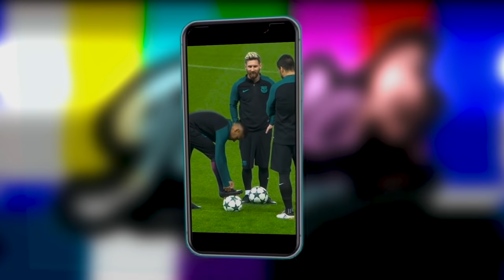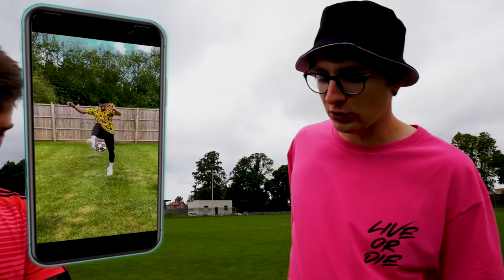ODTWARZAM najpopularniejsze TikToki piłkarskie! 😂 Czajnik & Ostry & Justek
Zostaw 👍 i komentarz to przypnę ci ❤

✂ Montaż: Czajnik ❤

Randomowe tagi:
ats olejnik łukasz wawrzyniak plkd  ats crew fortnite shoty koza stream justek freestyle koza stream ats ats crew fortnite zwykły kibic na żywo plkd fortnie piłkarzyki mecz w fife wika vs justek kruszwica fifa mobile fifa mobile 19 lachu fifa ostatni gwizdek vektor NIE STRZELISZ PIJESZ vektor vs justek freestyle losowe wyzwania z widzami 20 rożnych piłek karne pierwszy mecz vektora w lidze 15 bramek w meczu kolejna wygrana ekipy nadii  MECZ O 1 MIEJSCE W LIDZE KTO NAJLEPIEJ STRZELA KARNE W EKIPIE NADII PŁACE 300 zł ZA BRAMKĘ W MECZU VEKTORA   SAM NA SAM KTO JEST NAJLEPSZY W EKIPIE NADII 12 PIŁKAMI ZWYKŁY KIBIC JUSTEK vs mały MESSI Mecz TEAM JUSTEK Mecz TEAM JUSTEK vs mały MESSI Lachu NAJLEPSZE AKCJE z MECZÓW na moim kanale w 2019 roku lachu test na piłkarza Justek test na piłkarza u lacha lachuhq TEST NA PIŁKARZA SEZON 2 PLKD  NAJTRUDNIEJSZE KARNE ŚWIATA NAJŚMIESZNIEJSZE MOMENTY Z FILMÓW 2019 MECZ - EKIPA NADII EKIPA NADII vs EKIPA MARCELA Młodzi vs Starsi Ciężki SPARING przed TURNIEJEM Ekipy NADII WIELKI Turniej EKIPY NADII ze ZWYKŁYM KIBICEM NAJLEPSZY MECZ TURNIEJU EKIPY NADII! UTRUDNIONY Mecz z EKIPĄ Nadii, Wiką i Vektorem NIE STRZELISZ = JESZ PĄCZKA 2  Tłusty Czwartek Challenge NIE STRZELISZ = ZOSTAJESZ RAŻONY PRĄDEM! fifa 20 mikser TAK GRA TRENER MAŁEGO MESSIEGO I EKIPY NADII Najważniejszy mecz w 2019 TAK STRZELA TRENER DLACZEGO VEKTOR JUŻ NIGDY NIE ZAGRA W MECZU NOWY NAPASTNIK W EKIPIE NADII Turniej u siebie DYMY W PRZERWIE DOSZŁO DO BÓJKI MIEDZY ZAWODNIKAMI FINAŁ  KARNE KTO SZYBCIEJ STRZELI KARNEGO KAŻDĄ PIŁKĄ WYGRYWA ZNISZCZYŁEM ULUBIONE KORKI VEKTORA DZIEWCZYNY VS CHŁOPAKI 2 vs 2 LOSOWYMI PIŁKAMI 2vs2 TRANSFER OLGI DO NOWEGO KLUBU? Turniej Dziewczyn część 1 OLGA RATUJE NOWĄ DRUŻYNĘ Za każdą strzeloną bramkę kupuje jedną im rzecz JUSTEK vs VEKTOR  KTO JEST MISTRZEM ORLIKA? NIE WYKONASZ ZADANIA = JESTEŚ MOKRY 😂 ŚMIGUS DYNGUS CHALLENGE PRZEGRYWASZ DRAFT = PŁACISZ WIDZOWI  ale jak wygrasz to Justek płaci  ALE JAK WYGRASZ TO JA PŁACE! DOSTAŁEM MANDAT ZA NAGRYWANIE TURNIEJÓW EKIPY TRAFISZ CEL = KARA DLA PRZECIWNIKA WIELKIE OTWARCIE ORLIKA Z EKIPĄ! 🔥 Mały MESSI, Vektor, Prezes, Wika, Antek & JUSTEK FREESTYLE PREZES MNIE ROZWALIŁ?! 😲 JUSTEK vs PREZES 🔥 Pojedynek na boisku! NIKT NIE WIERZYŁ ZE ZROBIĘ TEN TRICK NA AUCIE WYZWANIA NA PIENIĄDZE Z EKIPĄ 🔥 JUSTEK FREESTYLE PIERWSZY MECZ EKIPY PO KWARANTANNIE Powrót Ekipy Nadii  czajnik patecwariatec DRUGA POŁOWA - PIERWSZY MECZ EKIPY PO KWARANTANNIE! 🔥 NADIA CZY DYBALA? pldk xflashx NAJLEPSZA BRAMKA JAKĄ WIDZIAŁEM W ŻYCIU! 🔥 NAJLEPSZY TURNIEJ EKIPY CZĘŚĆ 2 ⚽ JUSTEK FREESTYLE ZAŁOŻYŁEM SIĘ Z NADIĄ ZE STRZELI BRAMKĘ W TURNIEJU nolif YOUTUBERZY VS EKIPA NADII - MECZ ⚽ KTO MOCNIEJ KOPNIE = WYGRYWA Czy NADIA i OLGA mają CHŁOPAKA  PIENIĄDZE   Z RZUTU WOLNEGO NIE STRZELISZ = WPADASZ DO BASENU 🌊 Z EIKPĄ NADII & WIKA & JUSTEK LIGA MISTRZÓW 1/4 FC BARCELONA vs BAYERN 🔥 MESSI vs LEWANDOWSKI ⚽ LIGA MISTRZÓW 1/2 BAYERN vs OLYMPIQUE LYON FINAŁ LIGI MISTRZÓW 🏆 BAYERN vs PSG 🔥 LEWANDOWSKI vs NEYMAR ⚽real madrid  PREZES NA BRAMCE ZAMIAST NADII! 😮 ALEŻ MECZ 🔥 Mecz, ale PŁACE za KAŻDĄ założoną SIATĘ! *nic nie wiedzieli o tym PŁACE za KAŻDĄ założoną SIATĘ w meczu PIERWSZY MECZ EKIPY W LIDZE! 💯 PIERWSZA WYGRANA! 🔥 MECZ 🔥 ATS CREW vs EKIPA NADII ⚽ Forma PREZESA ‼ NIE zrobisz PRZEWROTKI na meczu! Prezes: potrzymaj mi monsterka NIESAMOWITA FORMA OLGI na TURNIEJU! 💯 Wakacyjny Turniej część 1 ⚽ FINAŁ! 🔥 Mały MESSI KRÓLEM strzelców! 👑 PREZES zastępuje NADIE! 😮 NAJLEPSZY RZUT WOLNY JAKI WIDZIAŁEM W ŻYCIU! 🔥 Mecz Trenera Ekipy! NOWY BRAMKARZ W EKIPIE Zastąpi PREZESA i NADIE w meczu ligowym
TAK STRZELA SIĘ W OKRĘGÓWCE! 🔥 TRENER EKIPY NADII 🏆 WIELKI TURNIEJ EKIPY ⚽ 1 VS 1 o FIFE 21 🎮 fifa mobile 20 fifa 21 draft ZAKŁAD O 500 ZŁ ZE PREZES STRZELI BRAMKĘ DRAFT EKIPY 🔥 FRIZ, WERSOW, TROMBA, MARCYSIA, PATEC, MINIMAJK, MURCIX, MIXER ODTWARZAM najpopularniejsze TikToki piłkarskie